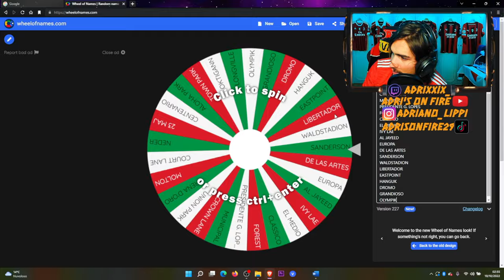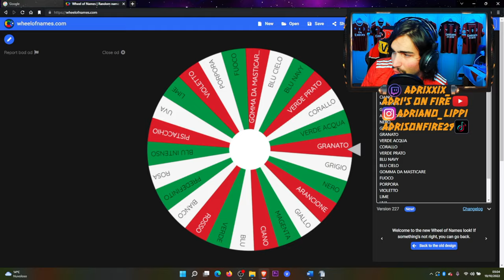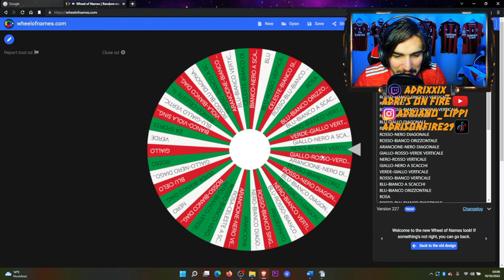MAX ALLEGRI ALLENATORE DEL PISA - CARRIERA ALLENATORE FIFA 23 episodio #7 - E SERIE A FU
IL MIO SETUP:
CONSOLE: SONY PS5
MICROFONO: AKG C414 XLII
CAMERA: IPHONE 12 CAMERA FRONTALE
SCHEDA AUDIO: FOCUSRITE SCARLETT 18i8 2nd GEN
SCHEDA DI ACQUISIZIONE: ELGATO GAME CAPTURE HD 60S+
PC: ACER NITRO 5
SCHEDA VIDEO: NVIDIA GEFORCE GTX
PROCESSORE: INTEL CORE i7 (10th GEN)